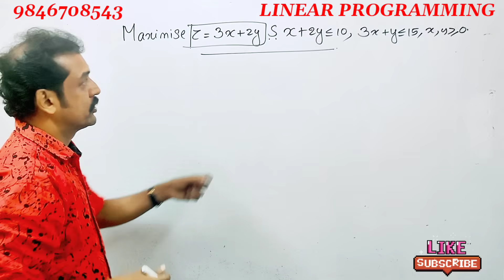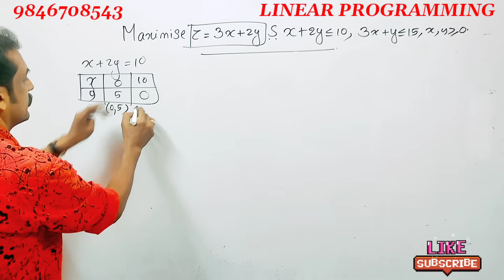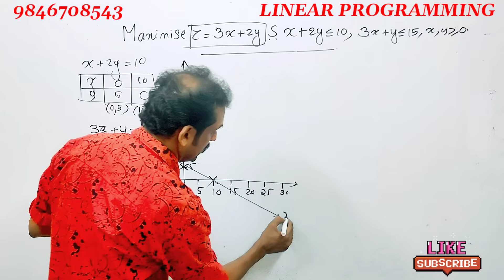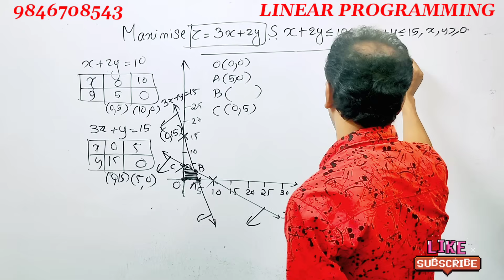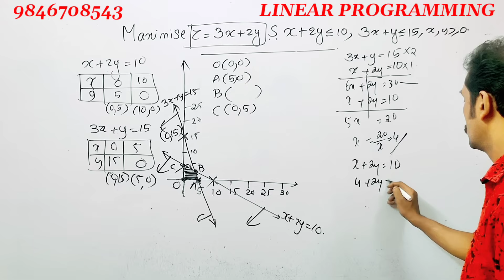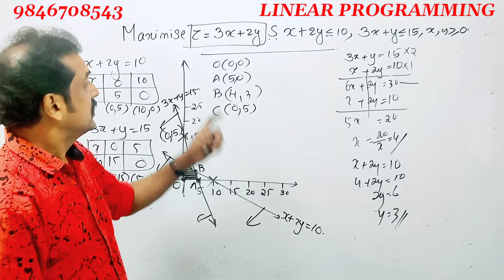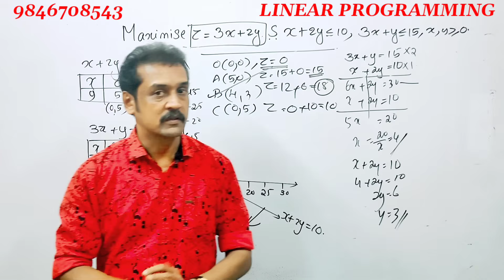plus two Maths exam : linear programming | 6 marks sure question 👆subhash's Maths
important questions from linear programming for Kerala plus two Mathematics Exam
 6 marks question from linear programming for Kerala plus two Mathematics Exam
 drawing linear programming problems in Malayalam